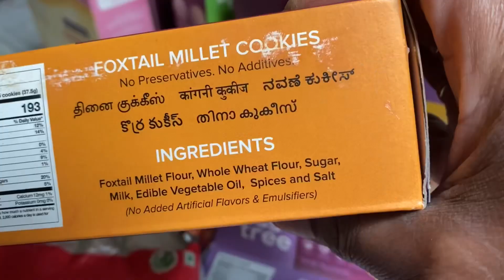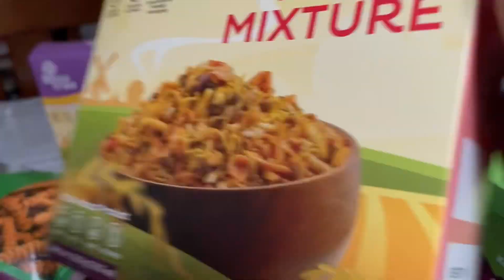Healthy Millets snacks online shopping Tamil Vlog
Healthy Millets snacks online shopping Tamil Vlog#healthy